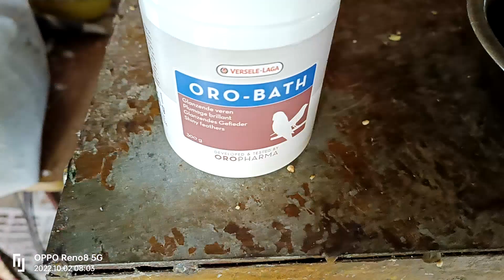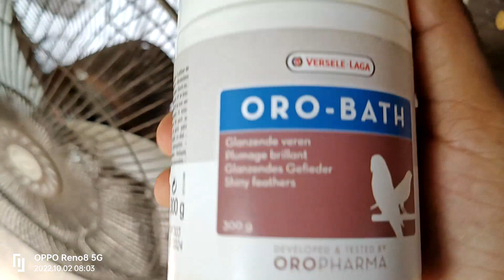পাখিদের পালক উঠে যাচ্ছে ? কি করবেন দেখে নিন।